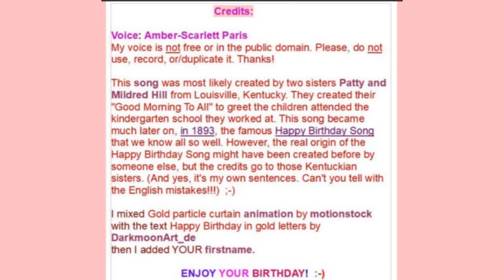🎂 HAPPY BIRTHDAY OCIE 🎈 (French Parisian Accent)